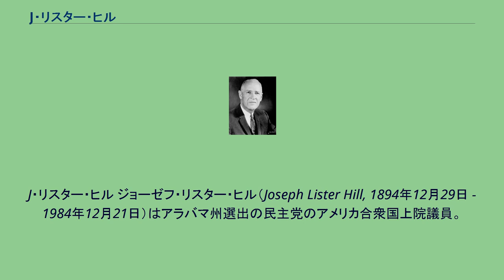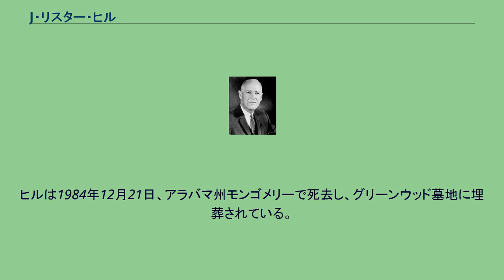J・リスター・ヒル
J・リスター・ヒル ジョーゼフ・リスター・ヒル（Joseph Lister Hill, 1894年12月29日 - 1984年12月21日）はアラバマ州選出の民主党のアメリカ合衆国上院議員。
彼はディクシー・ビブ・グレーヴズの辞職による残された任期を満たすために選出され、1938年1月11日から1969年1月3日まで上院で務め合計5回再選された。
彼は7度目の任期に出馬しなかった。
アラバマ州モンゴメリーで、南部で最も優れた外科医の1人、ルーサー・レオニダス・ヒル医師の息子として生まれた。
彼は無菌手術の父、ジョゼフ・リスター医師にちなんで名付けられた。
モンゴメリーのシュタルケ大学を卒業後、16歳でアラバマ大学に入学、4年後に法律の学位を取得して卒業した。
アラバマ大学の学生だった時、彼はデルタ・カッパ・イプシロンのメンバーであった。
彼はまた、アナーバーのミシガン大学法律学校とニューヨークシティのコロンビア大学法科大学院でも法律を勉強した。
1916年彼はアラバマ州で弁護士になりモンゴメリーで開業し、1917年から1922年までモンゴメリー教育委員会の会長を務めた。
1923年8月14日、ヒルはアラバマ州第2選挙区の議会選挙で、ジョン・R・タイソンの死亡による補欠選挙で選出された。
彼は下院軍事委員会の議長を務め、1938年にヒューゴ・ブラック上院議員の合衆国最高裁への任命に伴い、合衆国上院に任命された。
ヒルは続いて1938年4月26日に、翌年の1月3日に任期の終了するディクシー・ビブ・グレーヴズ上院議員の辞職による補欠選挙で、民主党として上院に選出された。
その後1938年、1944年、1950年、1956年、1962年にも再選され、1969年1月に引退した。
合衆国上院議員として、ヒルは穏健主義者として知られた。
彼は自身数々の分野で優れていたが、環境衛生の分野での彼の画期的な立法で有名であった。
彼の名前を擁するおそらく有名な立法には、1946年の病院およびヘルスセンター建設法があり、ヒル＝バートン法としてより知られている。
彼はまた、精神障害者向けの施設の建設の援助を供給した1963年のヒル＝ハリス法も後援した。
さらに、彼は医学研究への支援を大きく増大させ、国の医学学校や他の研究機関においては、議会でもっとも役に立つ男として認められた。
ほかにも彼は、TVA法、地方電話法、地方住宅法、職業的教育法、国防教育法を含む重要な立法を後援した。
ヒルは、学校での人種隔離撤廃を命じたブラウン対教育委員会事件での最高裁の判決を非難する「サザン・マニフェスト」に署名した（ブラウン判決に賛成を投じた最高裁判事でアラバマ人、ヒューゴ・ブラックと親友であったにもかかわらず）。
しかしながら、リスター・ヒルはアラバマ州と南部の下院議員であるのと同時に、非常に国の人物であった。
彼の議会での長年の間、彼は時々、自身の道義心から南部の同僚を裏切った。
例えば、多くの議会の南部人が反対があったが、彼は教育のために取っておくべき歳入で連邦が海底油田を管理することに賛成した。
ヒルは1941年から1947年まで上院多数党院内幹事を務めた。
彼は退役兵の教育、健康、病院、図書館、労使関係の重要な立法を担当する、上院労働公共福祉委員会の議長でもあった。
さらに彼は上院予算委員会の幹部メンバーで、上院民主党政策委員会のメンバーであった。
彼はアラバマ大学とオーバーン大学を含む13のカレッジと大学から名誉号を受け取った。
彼はメソジストで、フリーメイソンで、第一次世界大戦での合衆国陸軍の第17および第71歩兵連隊の退役兵で、アメリカン・レジョンのメンバーであった。
1968年にはメアリー・ウッダード・ラスカー公益事業賞、1969年には米国科学アカデミーより公共福祉メダルを受賞した。
ヒルは1984年12月21日、アラバマ州モンゴメリーで死去し、グリーンウッド墓地に埋葬されている。